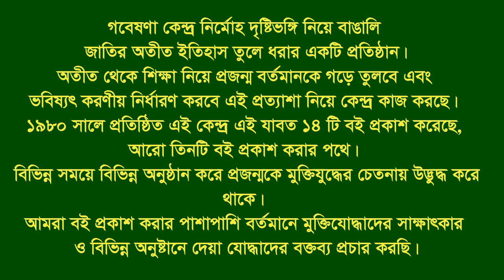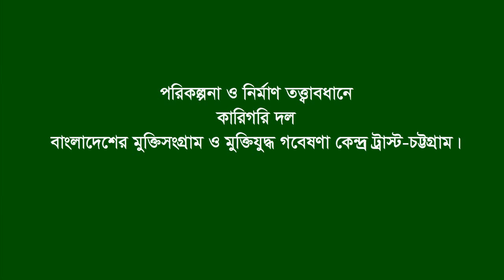Interview of Musa Meah * Patantuli. CTG City. Eye witness & War assistant.